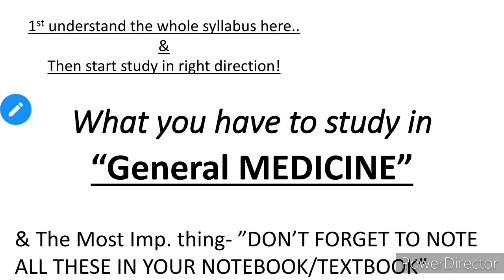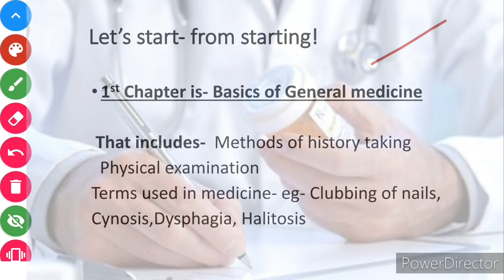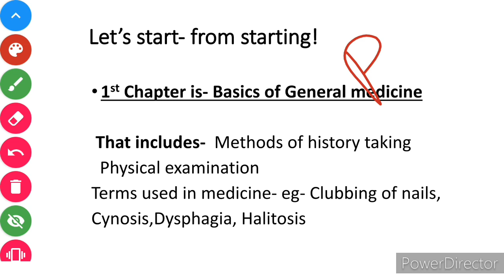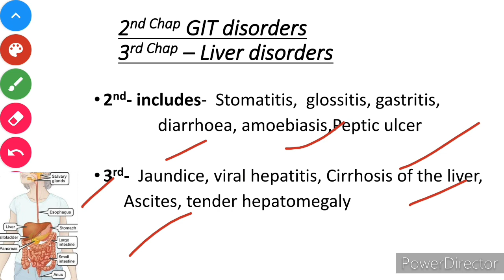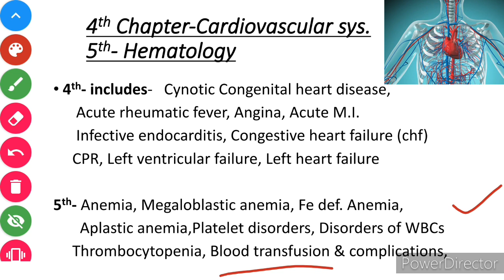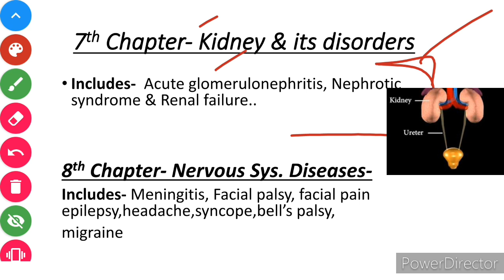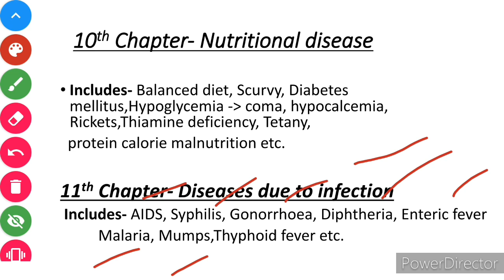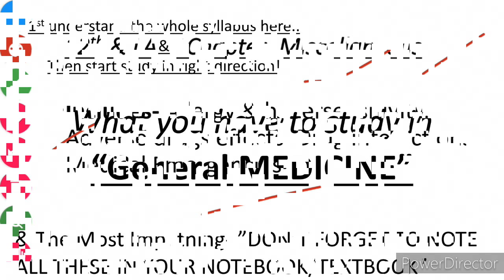Medicine lectures for Medical Students!How to Study Medicine?? General Medicine Lecture Series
This series is for "General Medicine" Lectures..